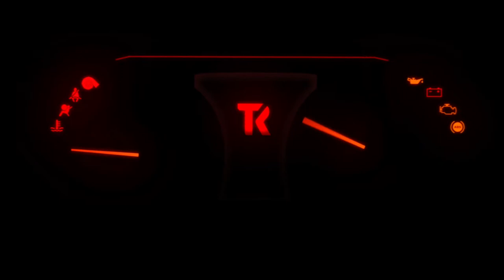DITL // Episode 1 Back to School + Brakes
Don't forget to pick up a T-shirt before they run out. Also tag us in a picture, we wanna see where you are at.